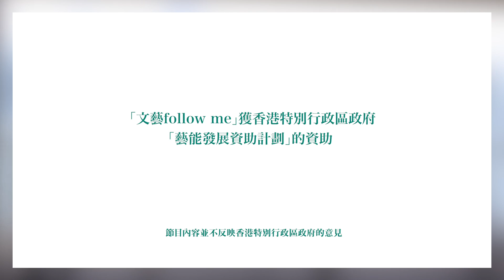【文藝follow me】書寫時代，文學的回音——訪問李智良（下）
李智良的小說會引用唔少資料，呢樣係關於佢寫作既道德思考。呢種「open source」既精神值得人尊敬。作家如何以文學回應社會、文學在社會扮演甚麼角色呢? 如果大家想知智良點答，就唔好錯過啦﹗
➤「已讀不回」獲香港特別行政區政府「藝能發展資助計劃」的資助